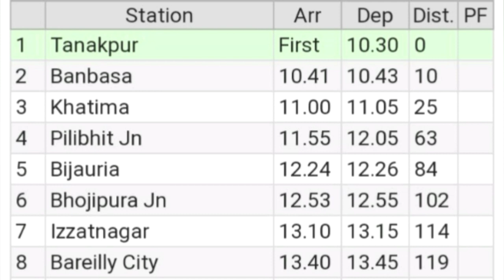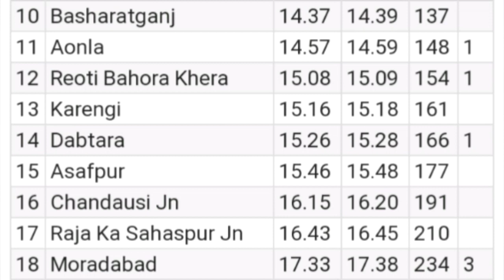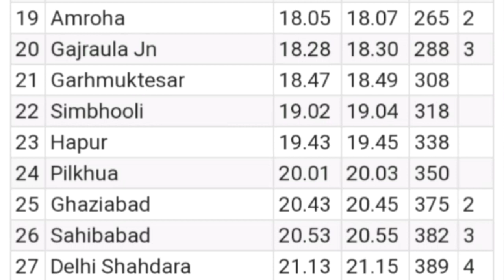Train number 14555 full detail // टनकपुर से दिल्ली एेक्सप्रेस की पूरी जानकारी ।